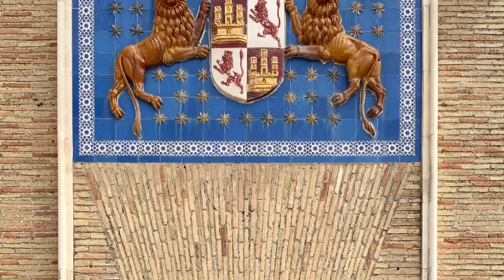Carmona, iglesias, museo, monumentos